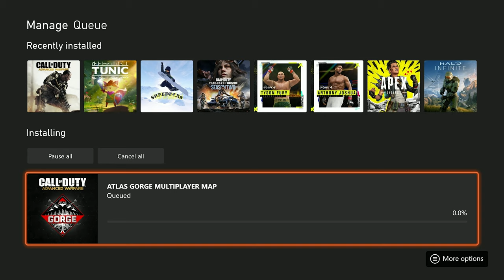ADVANCED WARFARE doesn't get enough credit